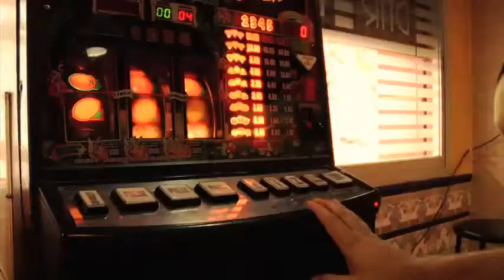LOS CHIKOS DEL MAIZ Fear of a Mazorka Planet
Queda mucho por decir y por combatir. graxies xics!!!